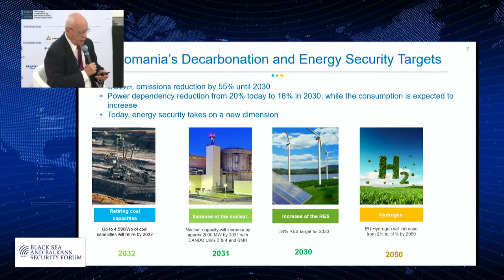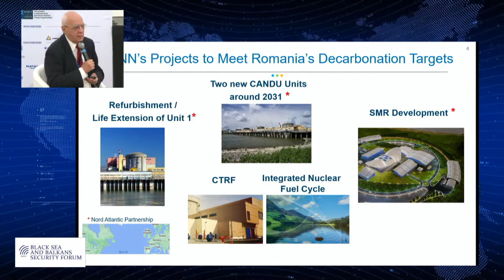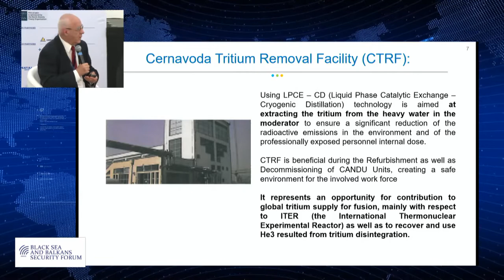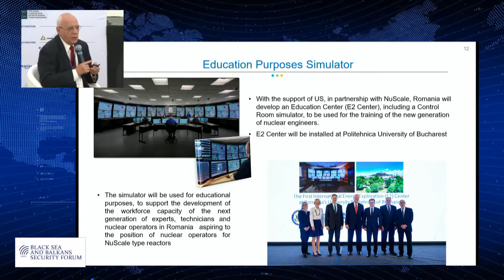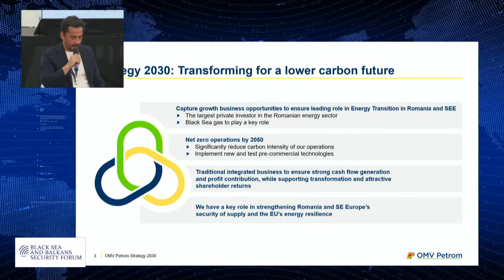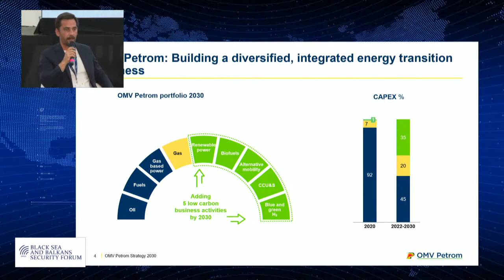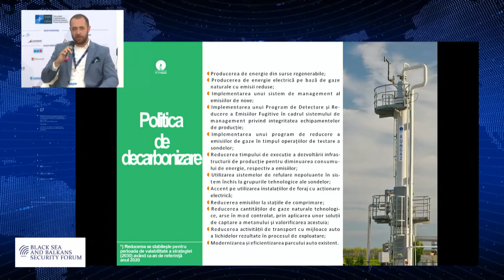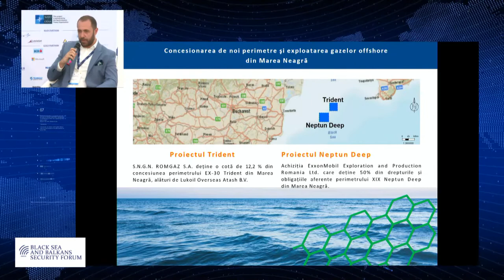Panel IIIa. Why the Wider Black Sea Region Matters in the Energy Sector? (EN)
Panel IIIa. Why the Wider Black Sea Region Matters in the Energy Sector?  Challenges and Opportunities for Cooperative Action
(Plenary – open session, press access)
[University of Agronomic Sciences –“Bucharest” Venue]

Chair:  Mr. Marilen PIRTEA, Rector of the West University of Timișoara, Romania

H.E. Mr. Virgil POPESCU, Minister of Energy, Romania (confirmed)
Mr. Cosmin GHIȚĂ, General Manager, Nuclearelectrica, Romania (confirmed)
Mr. Alexandru MAXIMESCU, Vice-President Regulatory & Corporate Public Affairs, OMV Petrom, Romania (confirmed)
Mr. Marius JUDE, CEO, ROMGAZ, Romania (confirmed)
Mr. Eric STAB, Chairman & CEO, ENGIE Romania (confirmed)
13.15 – 13.45 Open Discussions